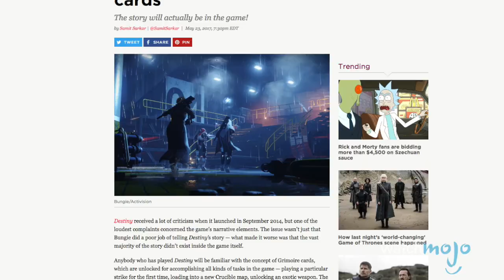Top 5 Strike-ing Facts About Destiny 2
Who knew that your destiny would involve so much sweet loot?! These are the need to know tidbits of information, essential features and much needed improvements that you’ll find in the much anticipated loot-shooter Destiny 2. and today we’re counting down our picks for the Top 5 Facts You Should Know About Destiny 2!

To get your idea made into a Watchmojo video, be sure to check out our interactive suggestion tool @